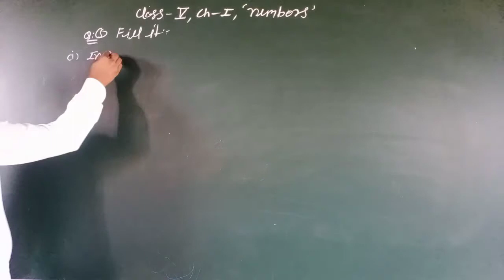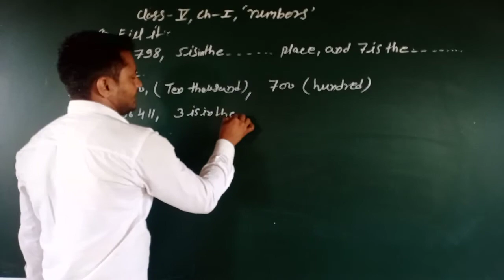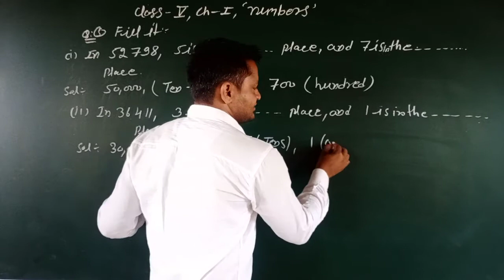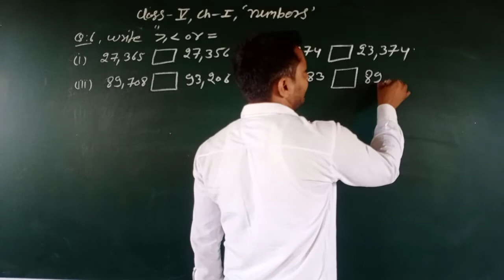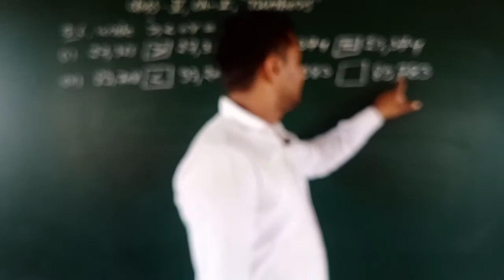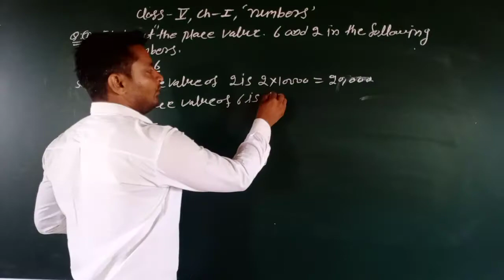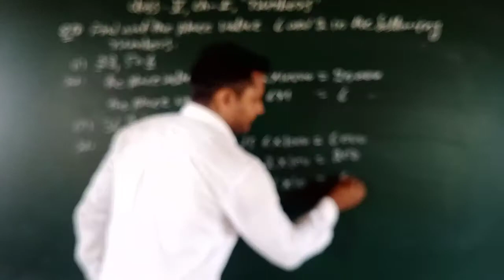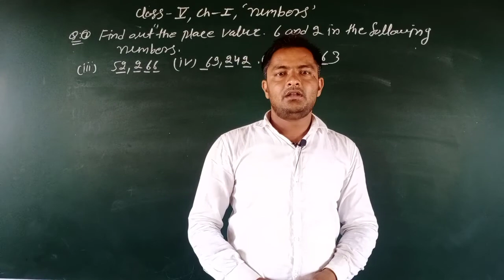Class-5th Maths Chapter-1st Part-5th | "Numbers" | ENGLISH MEDIUM GALAXY ACADEMY KATHUMAR RBSE NCERT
Class-5th Sub-Math Chapter-1stPart-5th "Numbers" ENGLISH MEDIUM GALAXY ACADEMY KATHUMAR